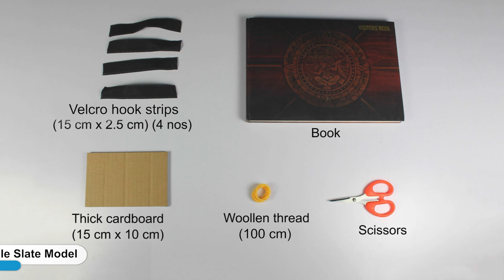Braille Slate Model | TAC Video | ThinkTac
Disability often cripples people, who don't get access to various facilities for no fault of their own. India has by far the largest population of blind children and adults on this planet, and it is imperative that they get access to the same opportunities as everyone else. Here, using an empty pen case, some wool, a crank and a sheet of Velcro, we recreate a woollen "Braille" slate that was invented by a young and determined blind student with his parents in 2009.